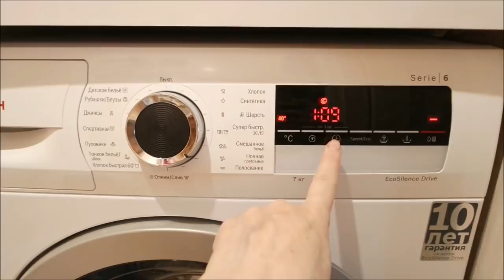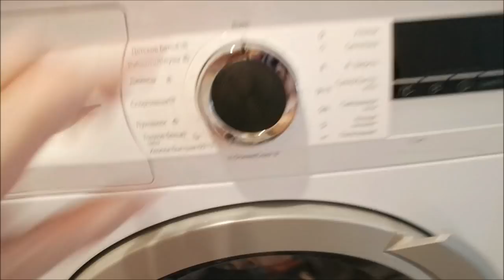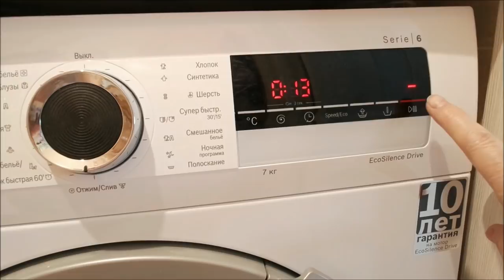Чем мы занимаемся сидя дома?/ Нам не скучно/ Готовка/ Влог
Чем мы занимаемся сидя дома, нам не скучно, готовка, штукатурка, йогурт в мультиварке, молочный десерт с фруктами, тушеная капуста, влог.